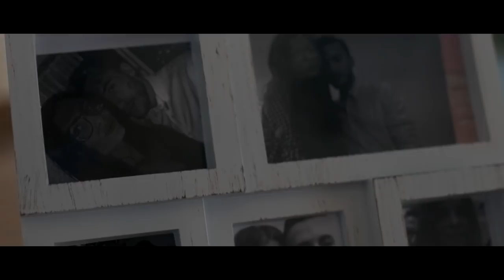Matej a Majka | Svadobný videoklip | 2019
👉 Ak sa Vám video páčilo, kliknite na 👍 alebo neváhajte a zdieľajte ho s ostatnými.
👉 Vyrobil a spracoval : Ing.Lukáš Faber

🎵 Music
| Blake Ewing -  FragileKygo, Chelsea Cutler - Not Ok
| AFTER PARTY - ONA LUBI POMARAŃCZE